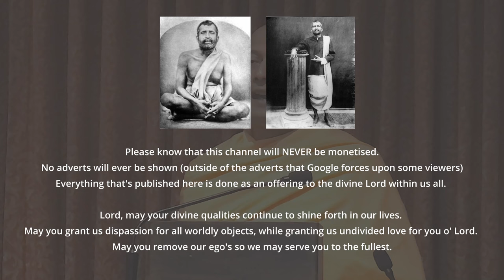Quantum Physics VS Cause and Effect? How Similar They Are | Swami Sarvapriyananda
In todays video Swamiji discusses Gaurapada's exploration of the origin of the universe, drawing parallels with modern scientific and philosophical inquiries. The narrative starts with a historical anecdote about the establishment of the Institute of Advanced Studies in Princeton, involving Einstein and mathematician Godel. It then introduces Jim Holt's book, "Why Does the World Exist?" and delves into Gaurapada's examination of causality in the context of the origin of the universe.

Gaurapada scrutinizes various philosophical theories prevalent in his time, such as Nyaya Vaisheshika's spontaneous emergence, Sankhya Yoga's manifestation from a pre-existing cause, the law of karma, Vishishtadvaita's God-centric view, and the pragmatic approach of Buddhism. He critiques each theory, ultimately proposing the concept of non-causality. Gaurapada argues that the universe is an appearance in consciousness, likening it to a dream or the patterns formed by a whirling firebrand.

The text highlights Gaurapada's rejection of partial understanding and the importance of realizing the non-duality of consciousness. It also addresses potential objections, emphasizing that the Upanishads provide a graded approach to help individuals comprehend the ultimate truth. Ultimately, Gaurapada asserts that the universe is an illusion, and true understanding involves recognizing consciousness as the sole reality.